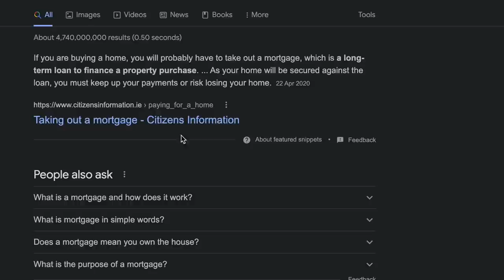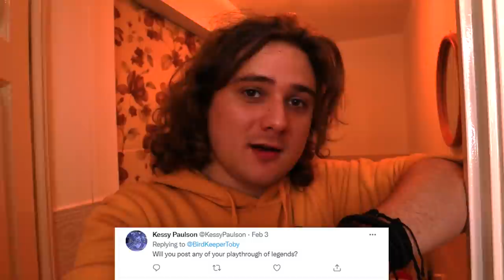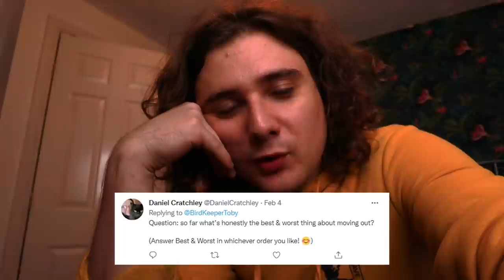250'000 Subscribers HOUSE Tour Special!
Check out the DESCRIPTION for this one!
Thank you so much to the team at Muffle who helped make this happen check htem out for your sound solutions
And also Thank you to Elgato who sent me out so much Equipment to help get my relaunch going

Thank You To The Patreons Of February
Ultimate HoneyBadger
Imzadi
Dakota Proctor
Eliott Rogers
Oldendorf
Joe Brook
Jedruben
Eric Roode
Harrison Brindle
chronicDreamer
Joe Dubya
tommo
PokeBliss
Michael Hornschuch
Lorenzo J. Yañez Jr.
Ben Pickett
Austin Long
PurpleDragonair
PokéMenz
Conor Pope
Purple Pippi
Bug Catcher Jay
mike winters
Dakota -Boo Crimson
Nathan Arcienega
chris muir
Gothimo
Jack Hoggins
Braydon Smith
Barelli
Roco
Gavvy Duncan
Kevin Singam
Nick Charles
Ryan McBee
Lockstin of Gnoggin
Amy R.
MayaFrost
uhdajorge
wilgrim
SlashingManticore
Daniel Statum
Ryan Howell
David Waddell
Carlton Harrison
smolowo
Florence Millar
Toni Spatz
Marvin01994
Austin
Guillaume Homier
Jordie Bosworth
Sam DeLeon
Yoni Sobin - The Nerd Therapist
Steven Reichman
George White
Ian Ridley
Alister
N3rdForYou
Tom McKee
Citrinelle
Michael Stipp
Joseph Lowton
Andrew Sember
Matt Squared
Code_Lemia
Bulba Paul
christie ward
Gearsofgizmo
Ed Jepson
Ylva Gløersen
Nicolas Endris
JD Gottlich
Ravi Chirravuri
Murray M. Moss (they,them)
Matthew Lawrenson
L. Ann Ahlstrom Dickson
Bonnie Fiddis
ManInACan
Rees Newton-Sealey
Héctor Rodríguez
Mikayla Patty
Daelyn Knyght
Josh Altman
ThatWeebyGamer
Galen "Lea" Skibyak
Toxicsnivy

Or Alternatively given to me through permission from TrueGreen 7 I do not have specific track names but at an artists request I will happily include them in the descriptions, apologies for not having them ready and keep up the incredible work artists